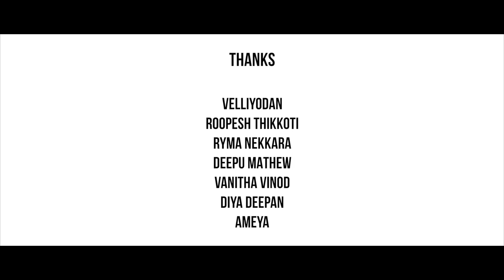"Jolly" | A Siraj Nair Film in association with Team Marhaba Media🎥🥰 (Short Film)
New Shortfilm 🎥 🎞
"Jolly" A Siraj Nair Film in association with Team Marhaba Media🎬🎞🎥